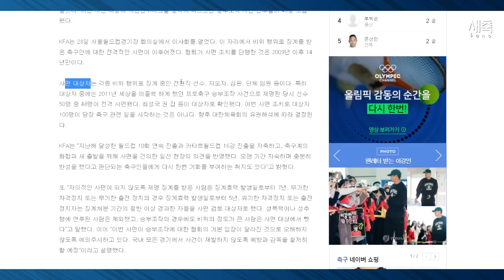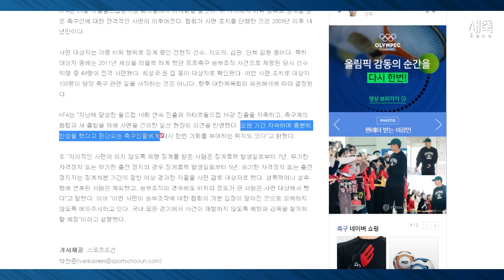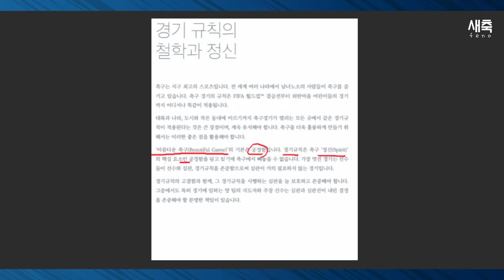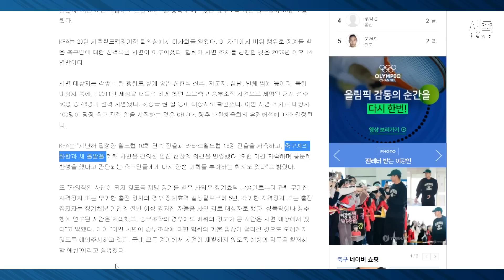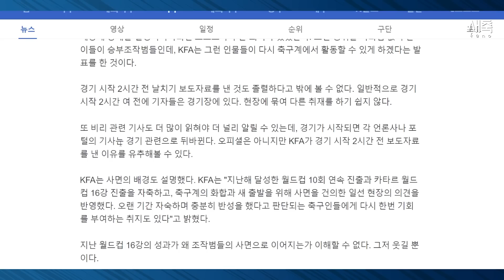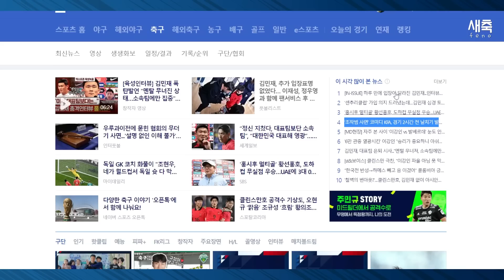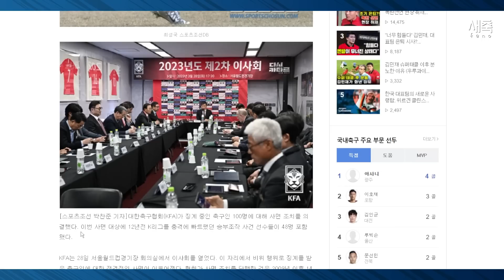축구 협회, 승부조작범 48명 사면 결정... 한국 축구 최악의 날 (한국 축구를 망치는 사람들)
축구계의 수치